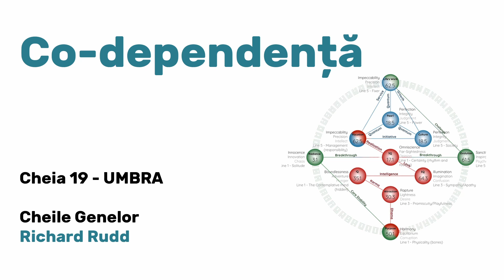19 CO-DEPENDENȚĂ - Umbra - Cheia 19 - Cheile Genelor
Cheia 19 - Umbra - Co-dependenta - Cheile Genelor - Richard Rudd